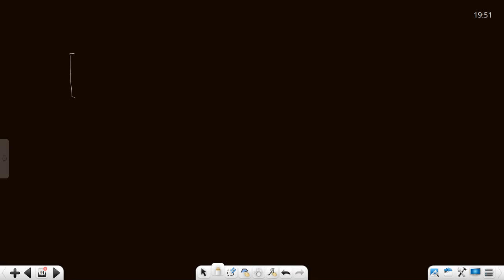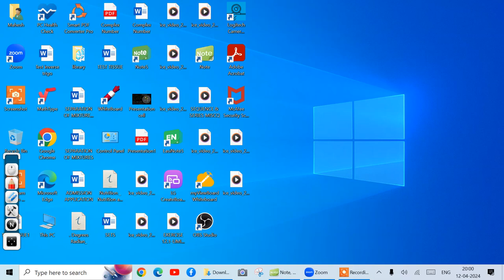Miscellaneous exercise matrix class xii